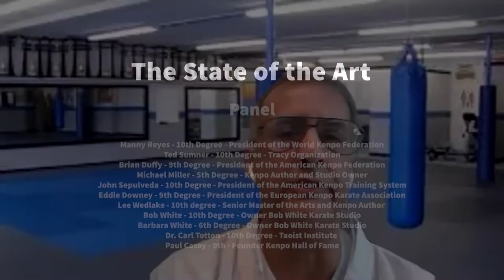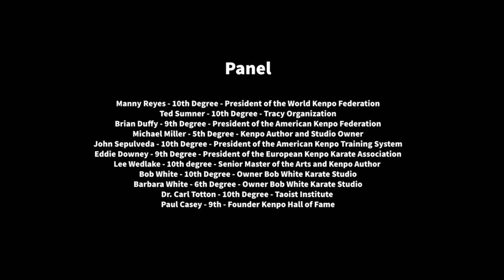December 2020 Kenpo Panel Discussion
December 2020 edition of the State of the Art, a discussion on American Kenpo. This edition focuses on leadership, both inside and outside of American Kenpo. The panel is hosted by Bob White Karate Studio and moderated by Vishal Shukla.

This video will be freely available until January 7th, 2021.